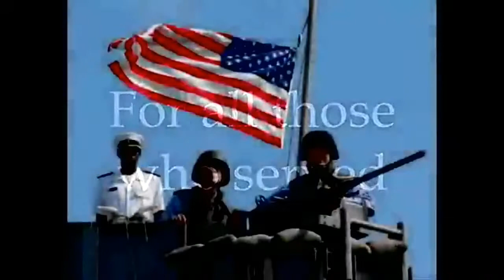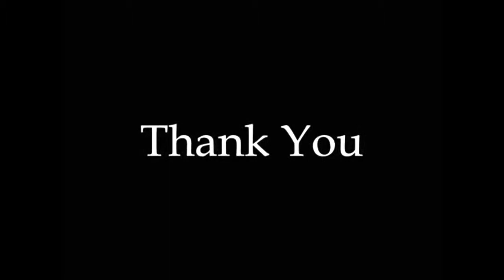ONE NATION PROMO- Brody Crawford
go support my boy dia da Veteran @diadaveteran
leggo